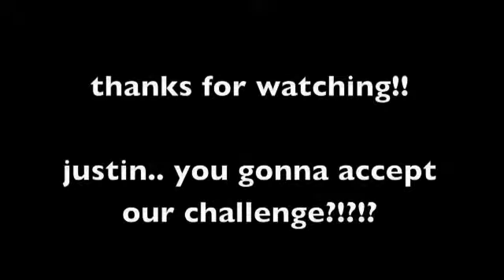JUSTIN BIEBER WE CHALLENGE YOU TO A PING PONG BATTLE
tweet to EVERYONE YOU KNOW

Twitters: @PIngPongWithJB @crazyy_sammie @saralyn_bieber

FOLLOW: @matteovitale